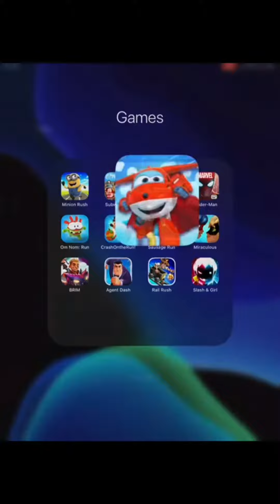Super Wings 😍💝 A group of airplanes tht can transform into robot💝💕